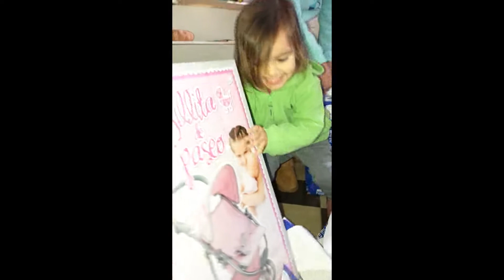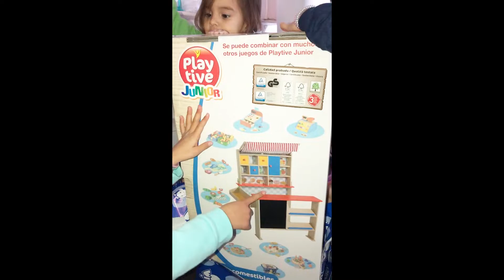LOS REYES MAGOS ENTRAN EN CASA Y NOS DAN LOS REGALOS😱😱 2019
holaa chicos hoy les mostramos los regalitos que nos trajeron los reyes magos.